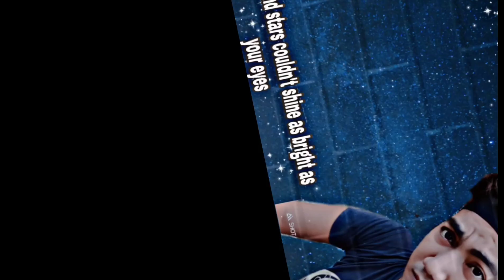Wazzup for my new intro again